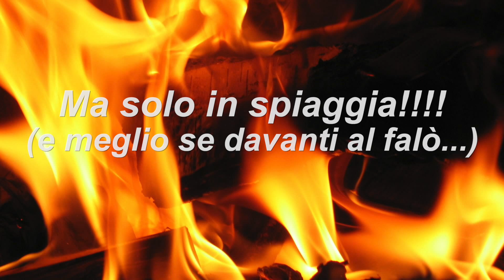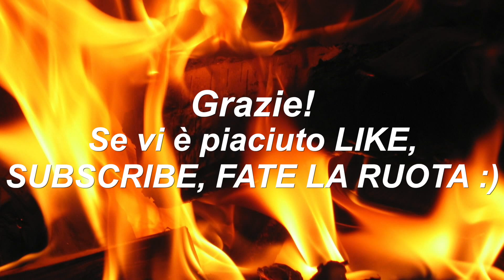Come suonare Certe Notti di Ligabue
Come suonare Certe Notti di Luciano Ligabue in Spiaggia con la chitarra classica.
Un po' accordi per principianti, un po' karaoke...
che vi devo dire ragazzi, fatemi sapere se funziona :)
P.S.: Se la suonate non in spiaggia non garantisco il risultato